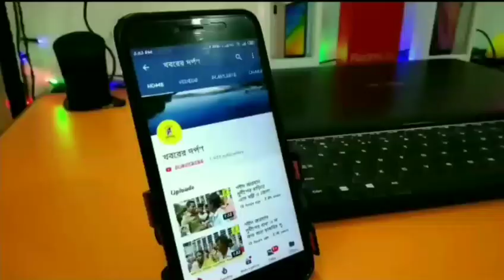রানীনগরে বুড়োরাজের মেলার ভিডিও দেখুন